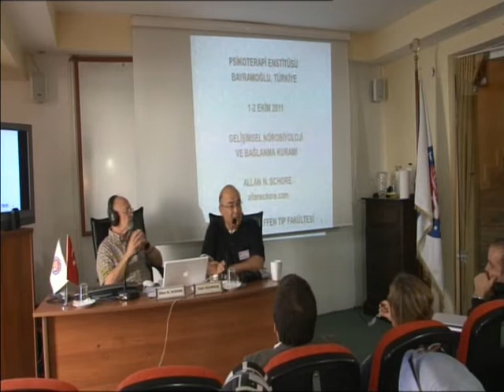Psikoterapi Enstitüsü Atölye Çalışması Allan Schore Gelişimsel Nörobiyoloj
Psikoterapi Enstitüsü Atölye Çalışması  - Gelişimsel Nörobiyoloj